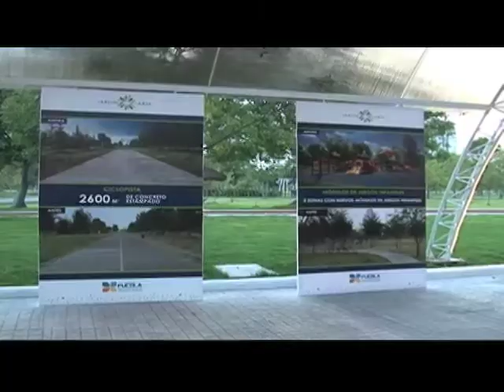Destino 2013 cap 69 B1